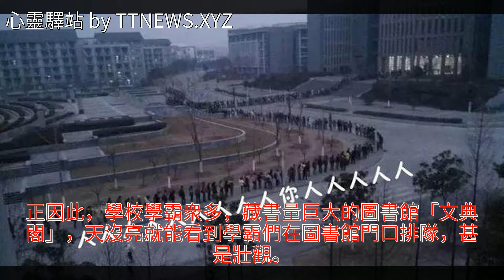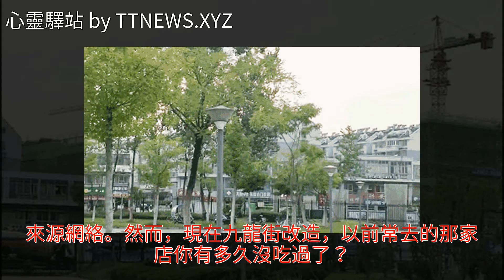再見，安徽大學！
再見，安徽大學！再見，安徽大學！大學 安徽大學 美文